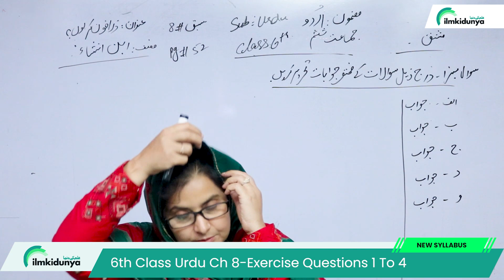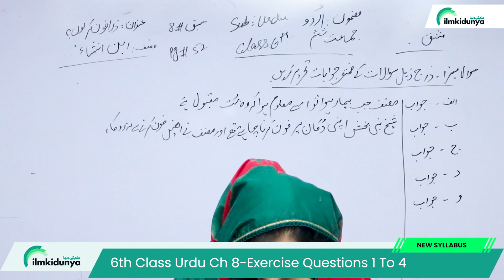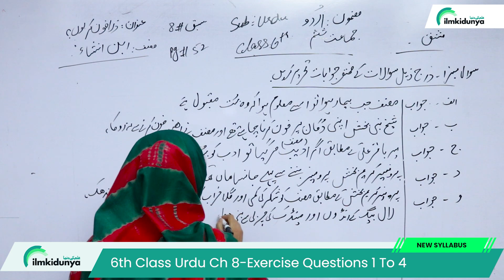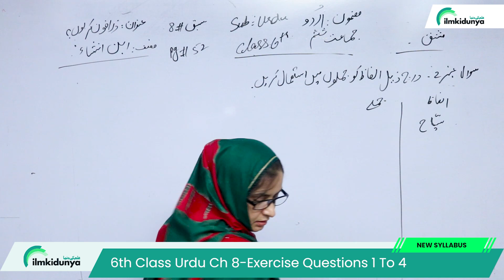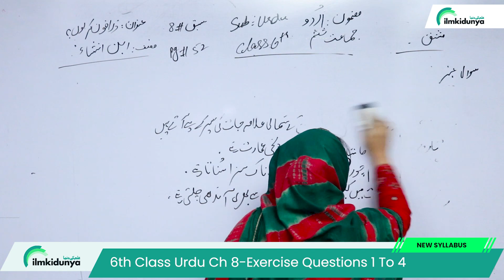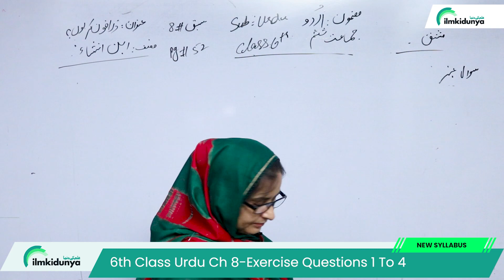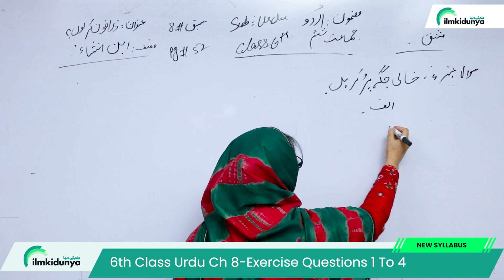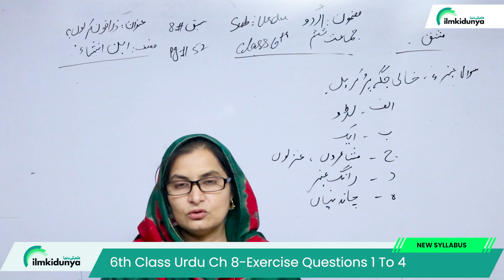Class 6 Urdu Chapter 8 Exercise - Urdu Class 6 Chapter 8 - 6th Class Urdu Chapter 8 Question Answer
In this online video lecture, teacher explains 6 Class Urdu Chapter 8 Zara Phone Kar loo - Class 6 Urdu Chapter 8 Exercise - Urdu Class 6 Chapter 8 - 6th Class Urdu Chapter 8 Question Answer

6th class urdu chapter 8 question answer,